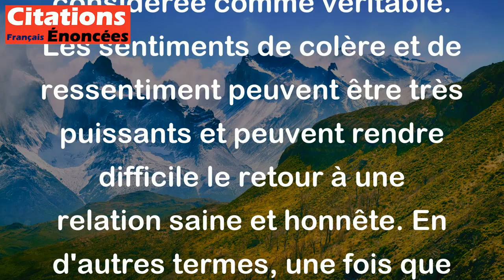Lorsque les haines ont éclaté, toutes les réconciliations sont fausses. - Denis Diderot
Cette citation de Denis Diderot signifie que lorsque les gens ont développé de la haine les uns envers les autres, toute tentative de réconciliation est souvent insincère et ne peut pas être considérée comme véritable. Les sentiments de colère et de ressentiment peuvent être très puissants et peuvent rendre difficile le retour à une relation saine et honnête. En d'autres termes, une fois que la haine est enracinée, même si les gens essaient de se réconcilier, il peut y avoir une absence de confiance et une difficulté à restaurer une vraie relation de confiance.